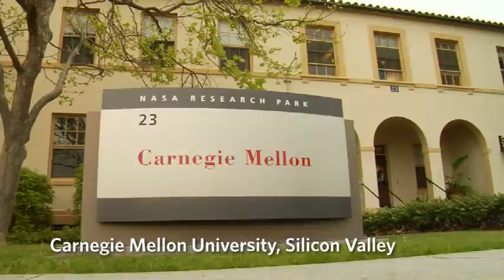CMU Silicon Valley Overview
Carnegie Mellon University in Silicon Valley offers graduate degrees to working professionals in the epicenter of the software industry. Since its launch in 2002, the campus has grown to include full time and part-time software master's degrees, bicoastal degrees and PhD in Electrical & Computer Engineering degrees, with research focused on software mobility, networking, security and robotics.  The campus is strategically located at NASA Ames Research Park in Mountain View, California.